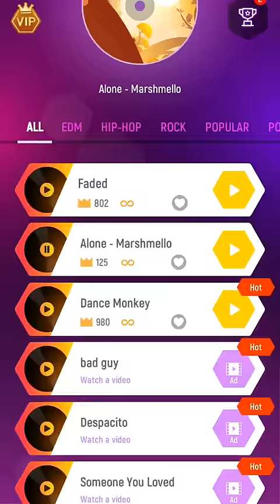Dance Monkey song Tiles Hop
peace out